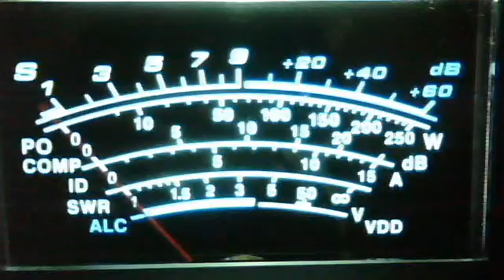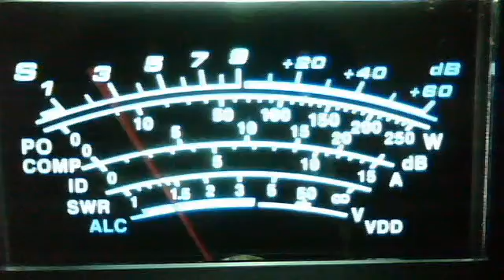Europe # 1 November 18, 2011 07:59 AM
Europe # 1  November